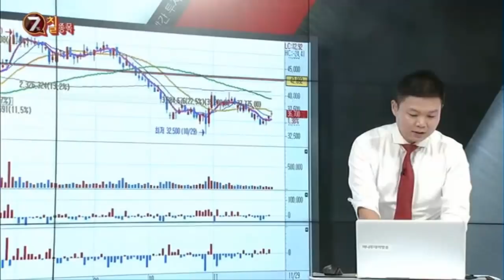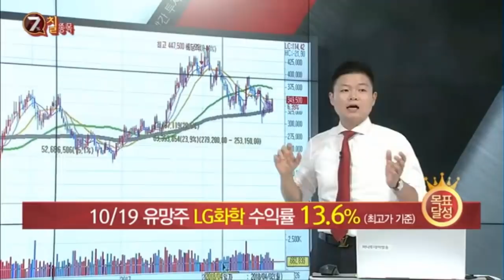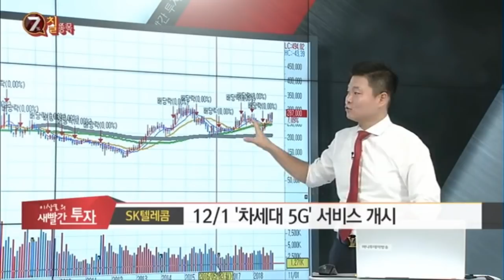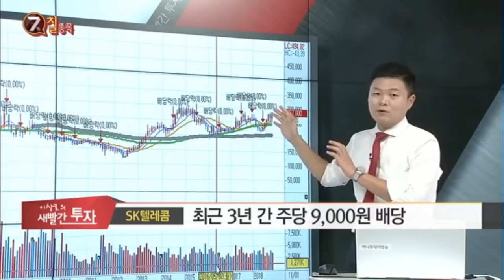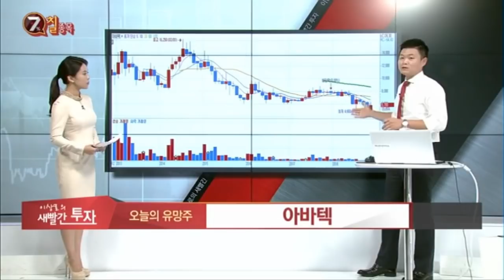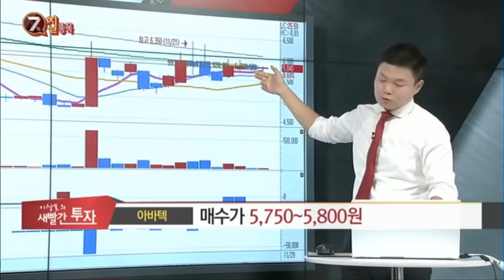MTN 이상로의 새빨간투자 목금 오후 1시 10분(인선이엔티, LG화학, 2차전지, 폐기물, 중고차, SK텔레콤, 최태원, 배당, 5G, 아바텍, MLCC, LG디스플레이)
10월 19일 LG화학 +13.6%, 2차전지 수혜업고 추가 반등 가능할까?
11월 16일 인선이엔티 +7.0% 폐기물 처리, 쓰레기대란이 오히려 호재?

SK텔레콤 배당금이 9000원? 그럼 이자가 얼마?
아바텍 MLCC 관련 투자는 이유가 있다?